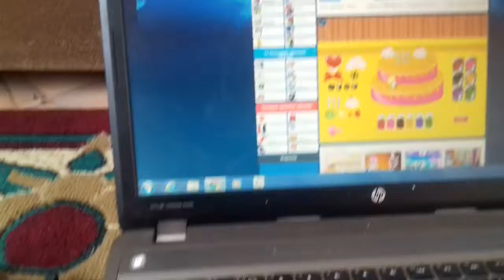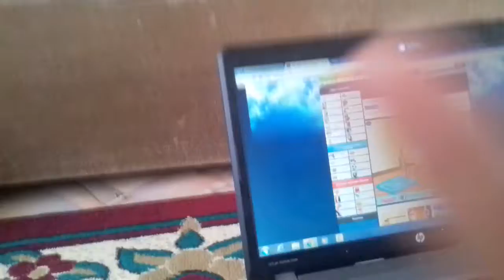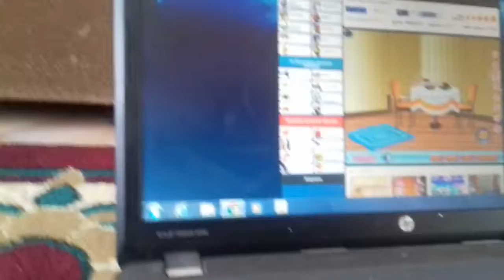Кыздарга арналган ойындар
Торт жане уй жасау